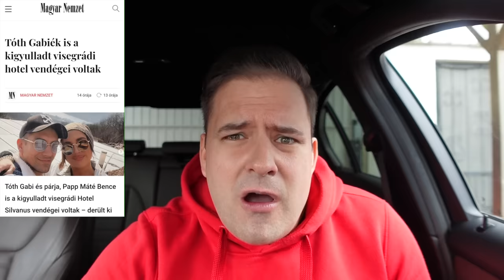Jönnek a kínai rendőrök, K.Endre újabb pedobotránya, Tóth Gabi és a hoteltűz, repülj Lölővel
Találkozzunk az önálló estjeimen: Baján, Pápán, Vácon, Érden, Jászberényben, Debrecenben, Pécsen, Tatabányán, Egerben, Miskolcon, Törökszentmikóson, Nagykanizsán, Győrben, Nyíregyházán, Gyöngyösön, Ózdon További helyszínek és jegyek